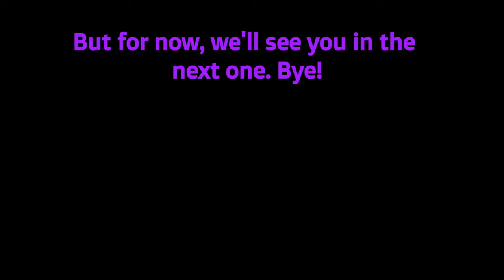Minecraft Doomsday: The Fallen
Today, Silver, Void and Trael explore the Future more, reaching new feats and making many, MANY friends.
However, what they didn't know is that they'd be reminded of the thing that cast them away underground in the first place.

Thumbnail by Trael

Edited by Trael